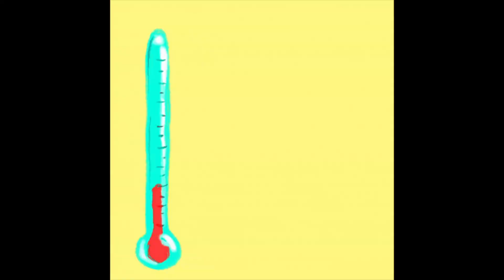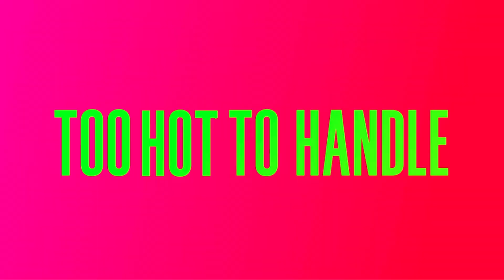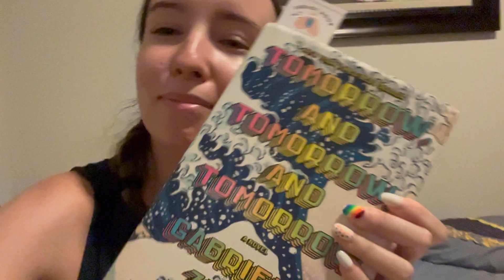Building Better Habits and a Lake Travis Adventure ☑️👙🛥️ (Daily Vlog #13)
Here's daily vlog lucky #13, showcasing me trying to build better daily habits, as well as a very exciting road trip and weekend on Lake Travis in Austin. Enjoy!

CHAPTERS:
0:00 Intro
1:38 The Habits
5:04 Lake Travis Weekend
8:14 Koda Reunion